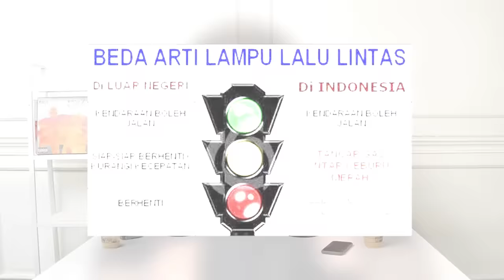Ngomongin hal - hal penting yang suka dilupain - Sruput Nendang S7 E5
Ngomongin seputar budaya, etika, dan tata krama orang indonesia mulai dari di dunia kerja, berkendara di jalanan, dan di publik space lainnya.

Menurut kalian etika apa yang paling penting dilakuin, tapi masih banyak banget orang ga ngelakuin? ceritain dikomen yaa!